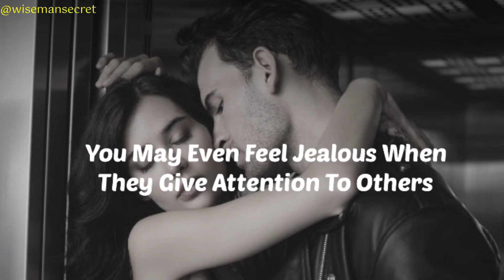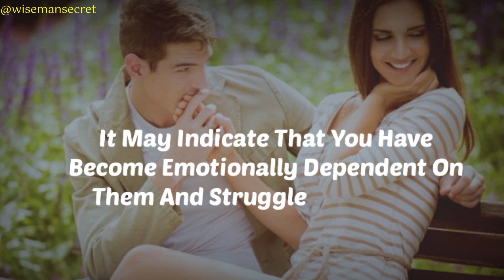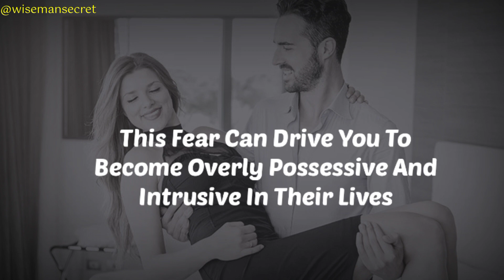6 Signs You're Overly Attached To Someone... psychological facts about human behaviour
6 Signs You're Overly Attached To Someone... psychological facts about human behaviour

On this channel you get such videos which can strengthen your relationship.
You can learn a few more things which will be very helpful for you.

relationship goals,
relationship facts,
relationship status,
dating relationship,
Relationship transformation relationship alone Psychological facts
lonely Divorce  relationship
married advice
single psychological facts